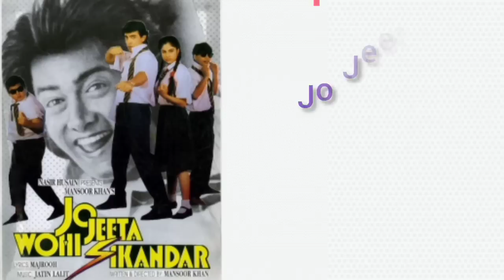Director Nasir Hussain all movie list collection and budget flop and hit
Bollywood Films Producer, Director Nasir Hussain Hit or Flop Blockbuster All Movies List with Budget Box Office Collection Records & Analysis, Success Ratio, Filmography and Upcoming Movies List. Nasir Hussain ki Hit aur Flop Filmen, Nasir Hussain Hit or Flop Box Office Collection All Films List. Mohammad Nasir Hussain Khan, better known as Nasir Hussain, was an Indian film producer, director, and screenwriter. With a career spanning decades, Hussain has been credited as a major trendsetter in the history of Hindi cinema. His Best Movies is Anarkali (1953), Munimji (1955), Phir Wohi Dil Laya Hoon (1963), Baharon Ke Sapne (1967), Yaadon Ki Baaraat (1973), Hum Kisise Kum Naheen (1977), Zamane Ko Dikhana Hai (1981), Qayamat Se Qayamat Tak (1988), and Many More.

Today All movie collection  will tell you about Nasir Hussain all movies list, Nasir Hussain career analysis Hit and Flop Movies List with Box Office Collection Analysis | Nasir Hussain Box Office Collection Analysis Hit and Flop Blockbuster All Movies List. I Hope all My Viewers Like this Nasir Hussain movies, Detail Video. “Mehsaan Stardust” Made this video for entertain people with valuable information.
Nasir Hussain Box Office Collection Analysis Hit and Flop Blockbuster All Movies List.

Anarkali

Starring
Pradeep Kumar
Bina Rai
Kuldip Kaur
1953

Biraj Bahu

Starring
Kamini Kaushal
Abhi Bhattacharya
1954

Munimji

Starring
Dev Anand
Nalini Jaywant
1955

Paying Guest

Starring
Dev Anand
Nutan
1957

Tumsa Nahin Dekha

Starring
Shammi Kapoor
Ameeta
Pran
1957

Starring
Shammi Kapoor
Asha Parekh
1959

Jab Pyar Kisi Se Hota Hai

Starring
Dev Anand
Asha Parekh
Pran
1961

Phir Wohi Dil Laya Hoon

Starring
Joy Mukherjee
Asha Parekh
Pran
1963

Baharon Ke Sapne

Starring
Rajesh Khanna
Asha Parekh
1967

Pyar Ka Mausam

Starring
Asha Parekh
Shashi Kapoor
1969

Caravan

Starring
Jeetendra
Asha Parekh
1971

Yaadon Ki Baaraat

Starring
Dharmendra
Zeenat Aman
1973

Aangan

Starring
Deb Mukherjee
Farida Jalal
1973

Hum Kisise Kum Naheen

Starring
Rishi Kapoor
Zeenat Aman
1977

Zamane Ko Dikhana Hai

Starring
Rishi Kapoor
Padmini Kolhapure
Release date
1981

Manzil Manzil

Starring
Sunny Deol
Dimple Kapadia
1984

Zabardast

Starring
Sunny Deol
Jaya Prada
1985

Qayamat Se Qayamat Tak

Starring
Aamir Khan
Juhi Chawla
1988
Verdict
Super Hit

Jo Jeeta Wohi Sikandar

Starring
Aamir Khan
Ayesha Jhulka
1992

Starring
Aamir Khan
Manisha Koirala
1995